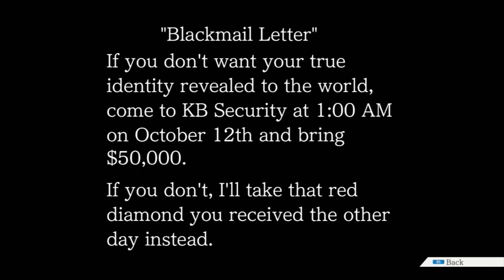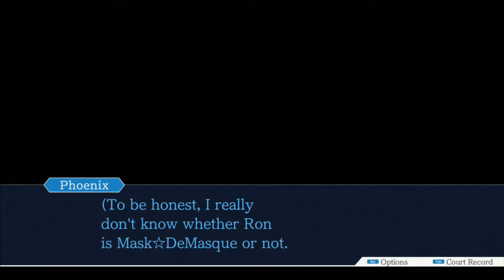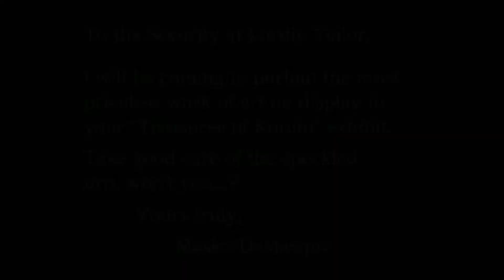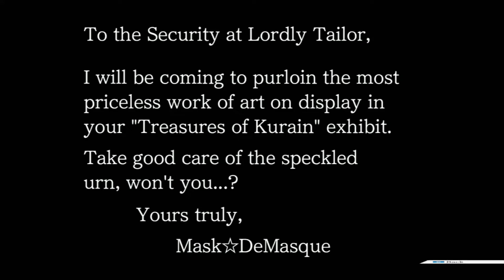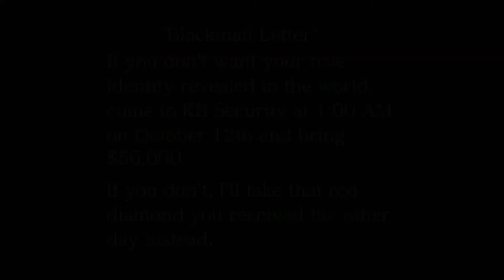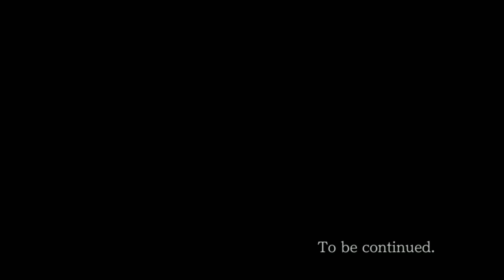Let's Play Ace Attorney: Trials & Tribulations - Case 2, Part 3 - Dark Coffee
We meet the new prosecutor, who ends up being quite the character (as is usually the case with these things).